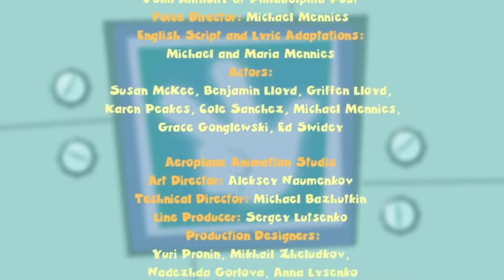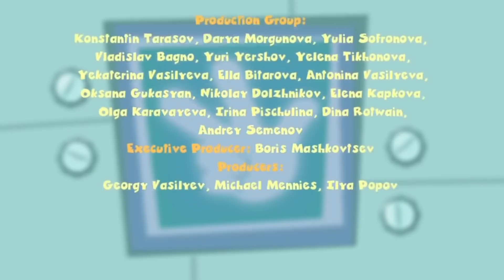The Fixies | How Bubbles Work | Learning is Fun